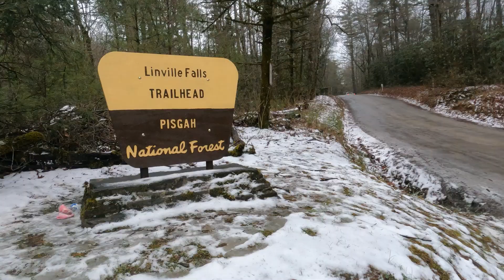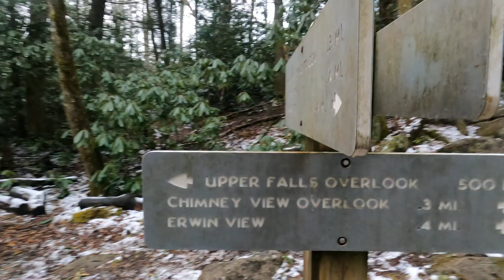Tiến vào Linville Falls Trailhead, Newland, NC (hưởng thụ cuộc sống)165